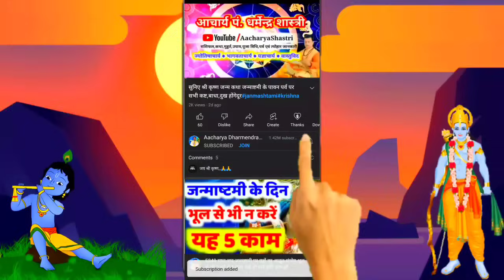Aaj ka Rashifal 25 December 2023 Aries to Pisces सोमवार Monday आज का राशिफल